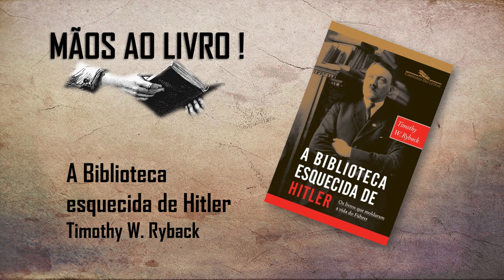Livro: A biblioteca esquecida de Hitler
Se você gostou dessa dica e quiser ler a obra, ajude nosso canal adquirindo o livro através do

Neste episódio de Mãos ao livro! vou falar do livro do historiador Timothy W. Ryback "A Biblioteca esquecida de Hitler".
Créditos:
Roteiro, edição e apresentação: Celso Luiz
Obras citadas:
FEST, Joacquim. Hitler. 2 volumes. Tradução de Analúcia Teixeira Ribeiro. Rio de Janeiro: Nova Fronteira, 2017.
KERSHAW, Ian. Hitler. Tradução de Pedro Maia Soares. São Paulo: Companhia das Letras, 2010.
MATTHÄUS, Jürgen; BAJOHR, Frank (eds). Os diários de Alfred Rosenberg: 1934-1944. Tradução de Claudia Abeling. São Paulo: Planeta, 2017.
RYBACK, W. Timothy. A biblioteca esquecida de Hitler. Tradução de Ivo Korytowski. São Paulo: Companhia das Letras, 2009.
______.Rock Around the Bloc: A History of Rock Music in Eastern Europe and the Soviet Union, 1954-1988. Oxford University Press; 1st Edition edition (January 4, 1990).
______.As primeiras vítimas de Hitler: A busca por justiça. Tradução de Paulo Geiger. São Paulo: Companhia das Letras, 2017.
ULLRICH, Volker. Adolf Hitler: Os anos de ascensão, 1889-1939: Volume 1. Tradução de Renate Müller, Karina Janini, Petê Rissatti, Simone Pereira. Barueri, SP: Amarilys Editora, 2015.
WITTMAN, Robert K; KINNEY, David.  O diário do diabo: Os segredos de Alfred Rosenberg, o maior intelectual do nazismo. Tradução de Cristina Cavalcanti. Rio de Janeiro: Record, 2017.

Músicas e sons:
Introdução do podcast:
• Tune am radio Sound Effects
Discurso de Hitler:
• Adolf Hitler: Speech at Krupp Factory in Germany (1936) | British Pathé – tradução livre: "Se você considera certo o trabalho que estou fazendo, se pensa que tenho sido diligente, que trabalhei, que advoguei a seu favor este ano, que honestamente passei meu tempo a serviço do meu povo, então dê seu voto! Se sim, então me defenda como eu te defendi".